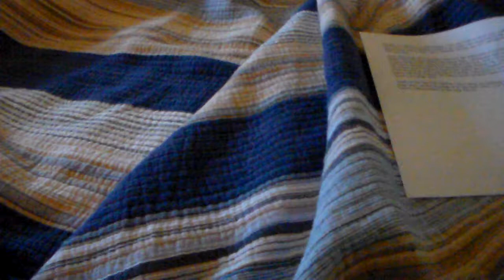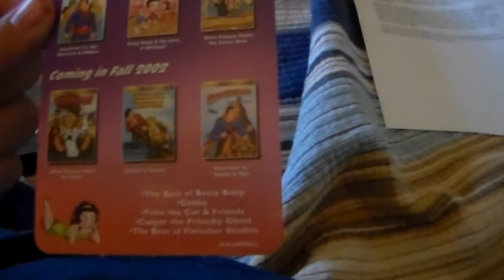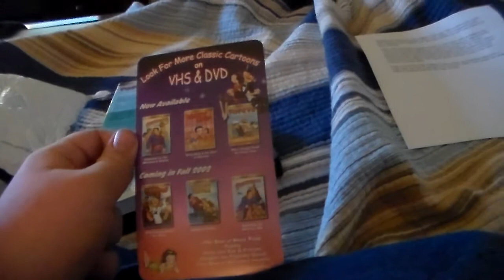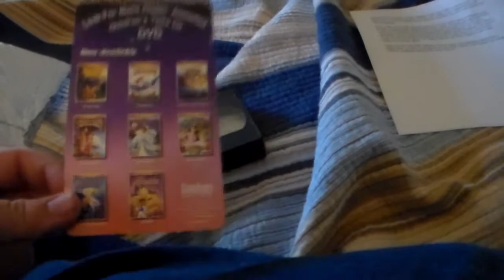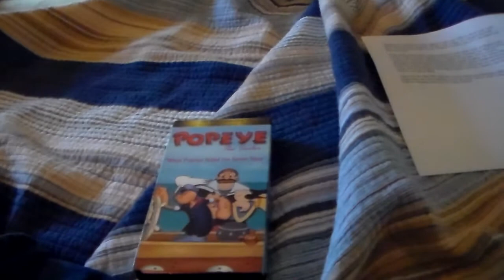VHS Update #17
Sorry, I meant to pause the video. I paused the video instead of stopping it.